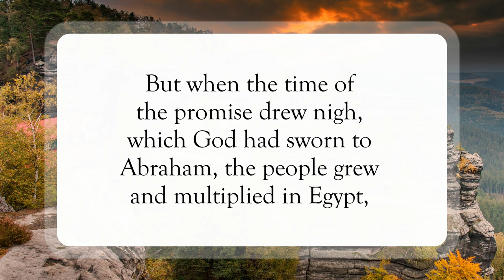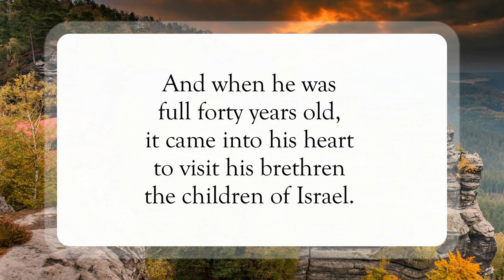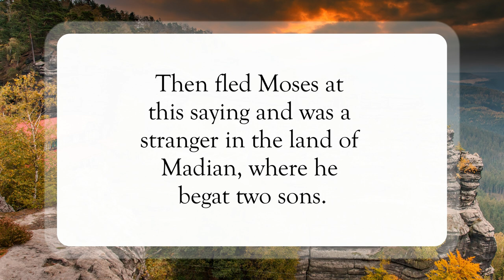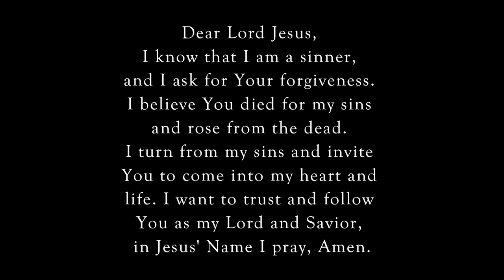A Brother Defended🥊WordofGod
Scripture of the Day! A Brother Defended!